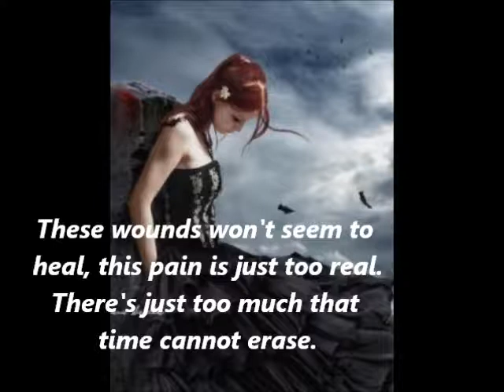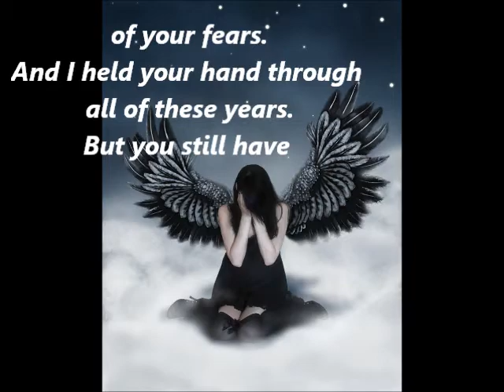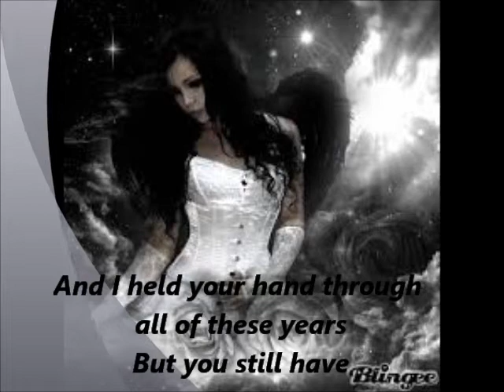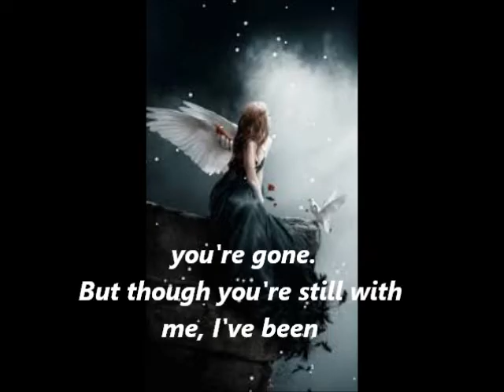MY IMMORTAL-EVANESCENCE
I hope that you will hug with your love my new video.